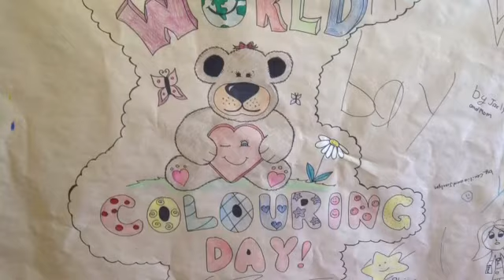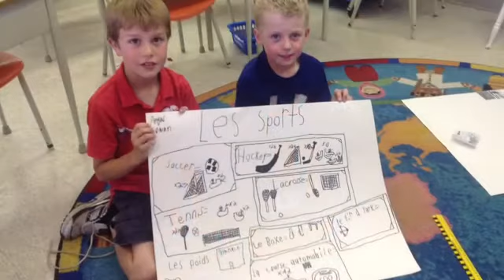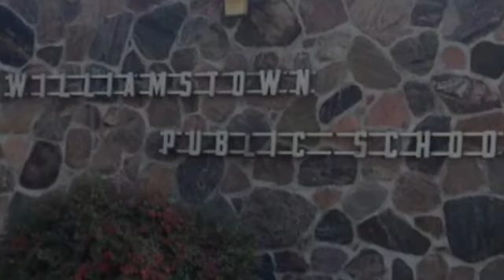May 28, 2015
May 2015 spirit assembly video